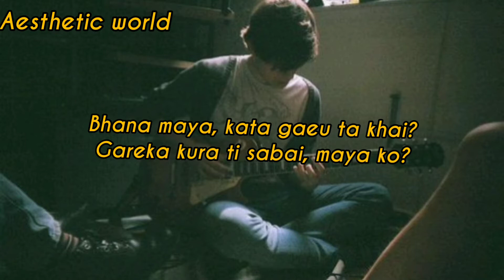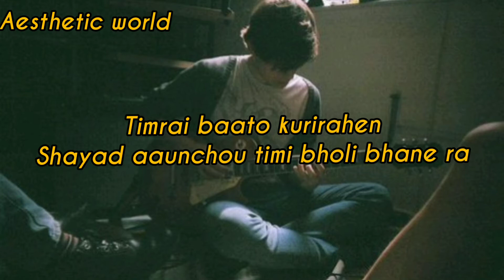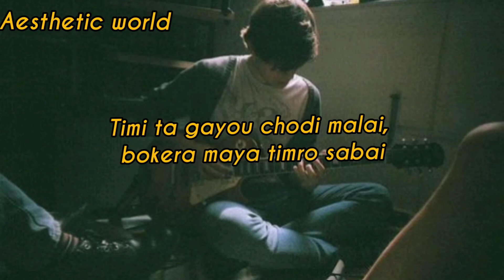Sajjan Raj Vaidya - Mayaloo [Lyrics Music Video]